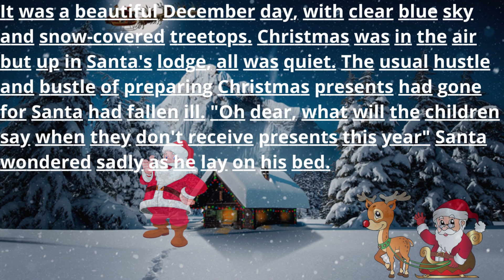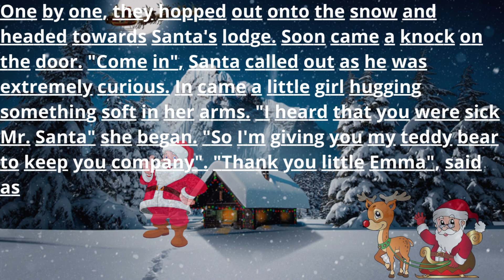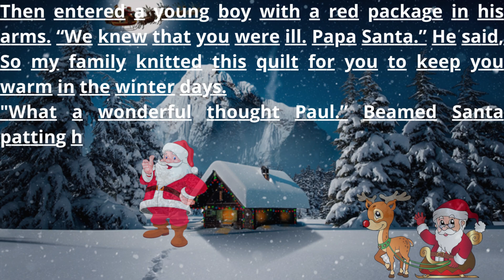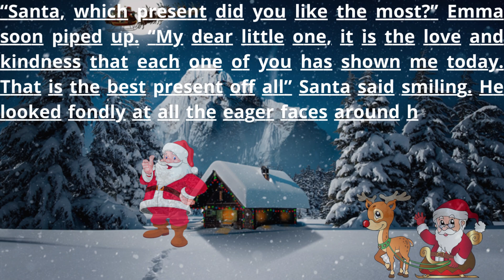Best Santa's Christmas story | Moral Bedtime Stories For Kids In English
Our channel The Stories Teller is presenting English Bedtime Stories For Kids, Moral Stories For Kids In English. Teach your kids some important morals in life.
@The Stories Teller
Christmas stories for kids is best story in English
Santa Claus story for children for kids
Best English stories for kids
Santa Claus Christmas English story in Written form
Best Christmas Stories videos in English
Stay tune with us to get more interesting stories in English and videos.